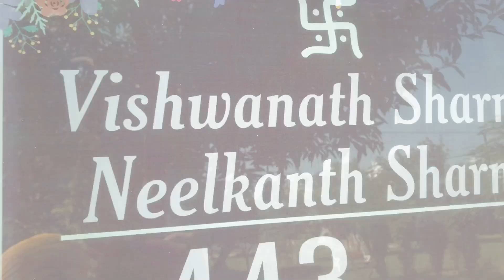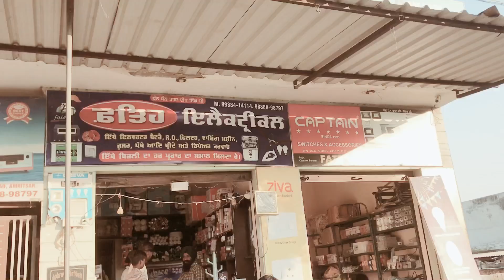DIWAALI SPECIAL DECORATION !!Diwali stash 2022 video